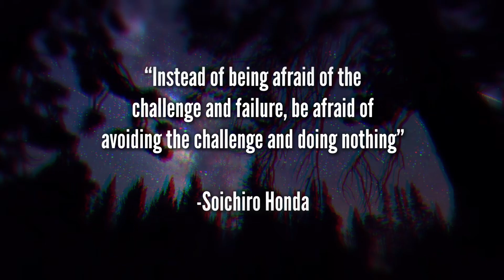Let’s go back in time || Synthwave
Let’s take a trip to the 90’s.
Support the Music Artist:
Video clips and music do not belong to me, I received video clips from “Free” stock footage channels. I don’t own anything. But I did put this video together.